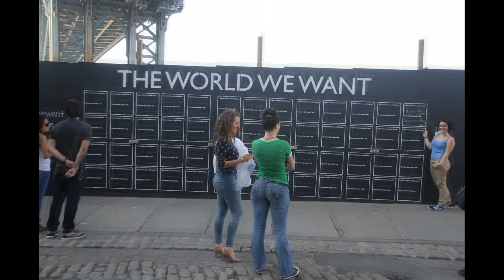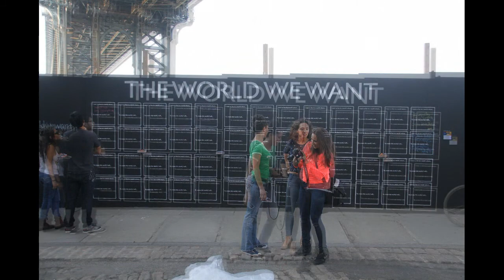The World We Want a Silent Music Video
SilentMusicVideos.com
present
The World We Want
by Amber Rae
photos slide show
by geo geller